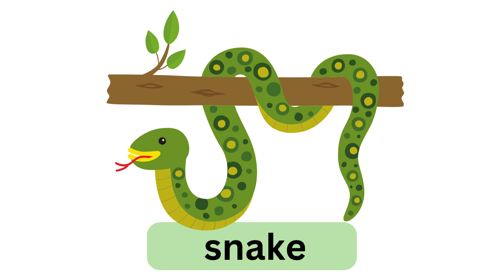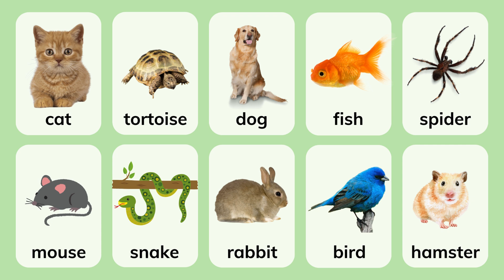OIC1_BI_Unit 4 What do we like about animals_Vocabulary 1